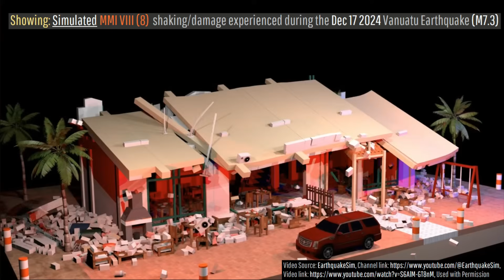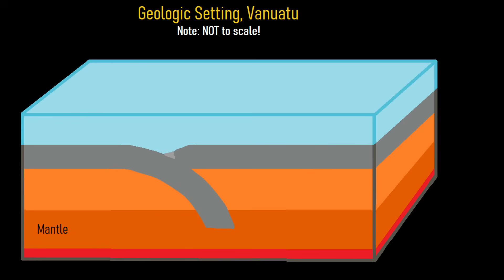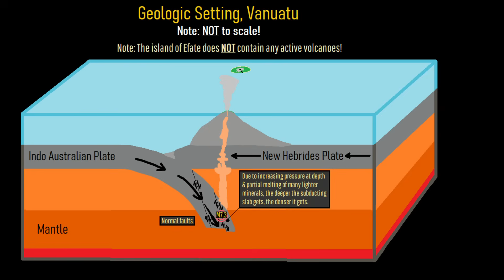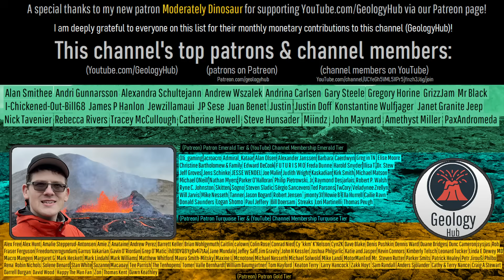Vanuatu Earthquake Update; Major M7.3 Quake Strikes Capital, Tsunami Triggered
A major earthquake just struck Vanuatu's capital city, causing extensive damage and even generating a tsunami. Registering in as a magnitude 7.3, it lasted for nearly 30 seconds, causing several buildings to collapse and possibly becoming the nation's single deadliest historical earthquake. So, why did this earthquake occur, and what aftershocks might happen next?

Thumbnail Photo Credit: Google Earth, Image Landsat / Copernicus, Data SIO, NOAA, U.S. Navy, GEBCO. This image was then overlaid with text, and then with GeologyHub made graphics (the image border & the GeologyHub logo).

Sources/Citations:
[1] U.S. Geological Survey
[2] NOAA

0:00 Vanuatu Earthquake
0:51 Landslides
1:31 Economics
2:36 Earthquake Cause
4:04 Aftershocks